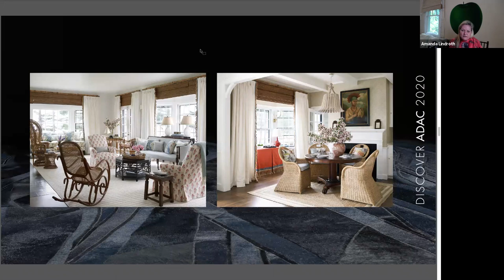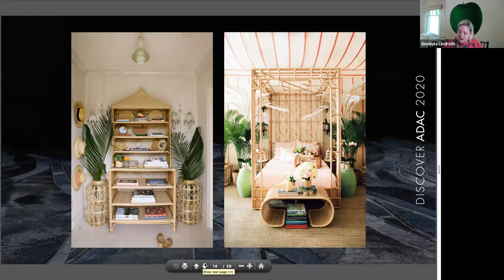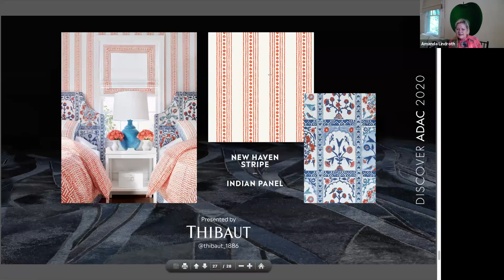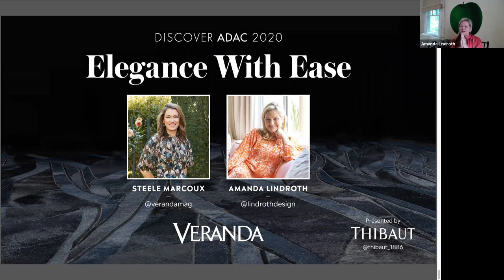Elegance with Ease Keynote Presentation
Elegance with Ease
Keynote Presentation